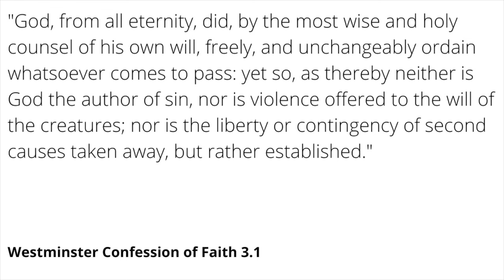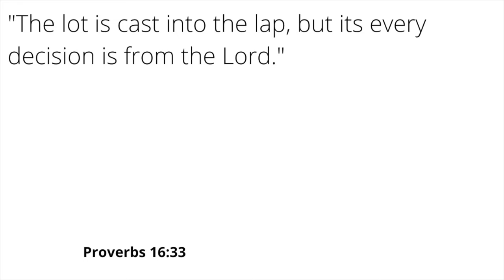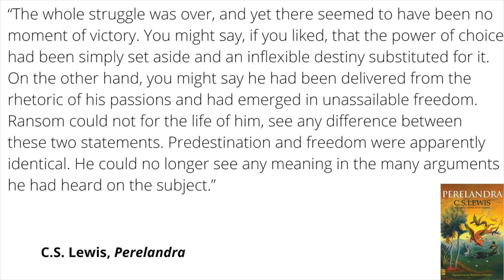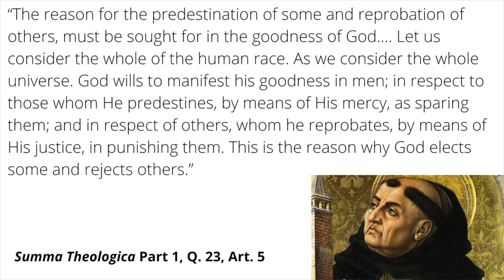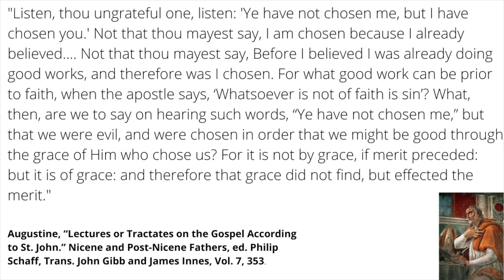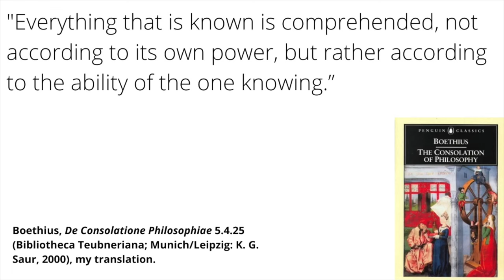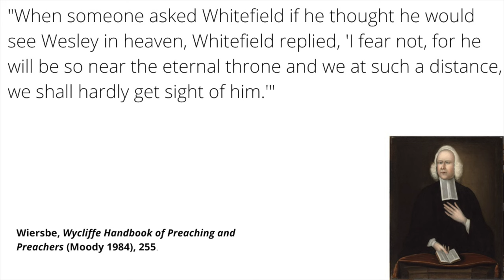Calvinism Isn't Crazy!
In this second installment in my series on theological triage, I offer three appeals for peace and mutual understanding between Calvinists and non-Calvinists (Arminians, Molinists, etc.). See my previous video introducing theological triage

00:00 - Introduction
04:11 - 1) Compatibilism: It's a "Both-And"
12:01 - 2) Augustine and Aquinas on Unconditional Election
18:01 - 3) The Other Options Are Also Difficult
23:50 - A Final Image